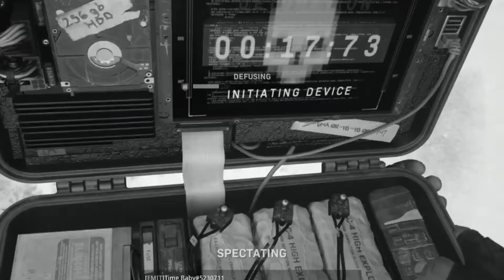How to Clutch For The BIOS In Modern Warfare